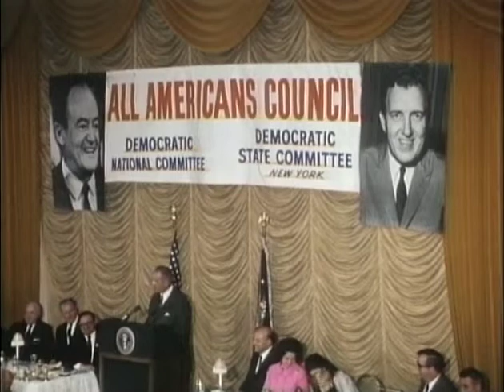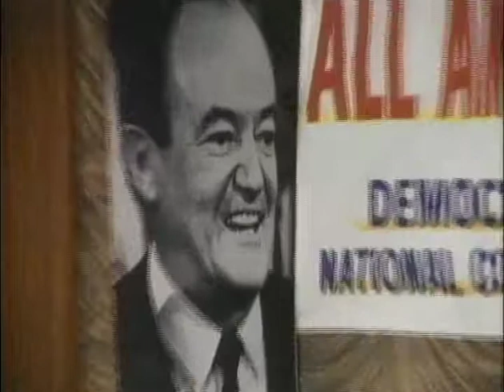MP901 outs35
35 of 47 outs reels from MP 901, "President Lyndon B. Johnson in October 1968," by the White House Naval Photographic Unit. The "Navy Films" consist of monthly reports on the activities of President and Mrs. Johnson from 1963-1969.

Shot list:
Processing note: LBJ attended no dinner at the Statler on this date. This might actually be coverage of the Luncheon of the All Americans Council of the Democratic Nat'l Cmte. at the Waldorf-Astoria Hotel in New York City on 10/27/68.
LBJ holding Lyn, arrives at the Statler for the Democratic Party Dinner; CTJ, Luci are also present
LBJ's speech